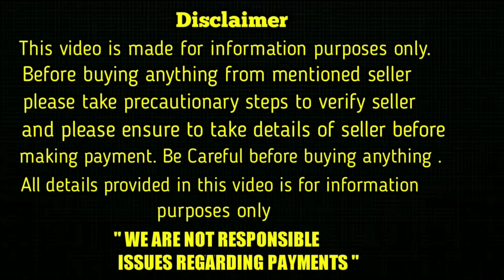top quality Doberman Puppy for sale in telugu/ 98488 89560 /aj pets